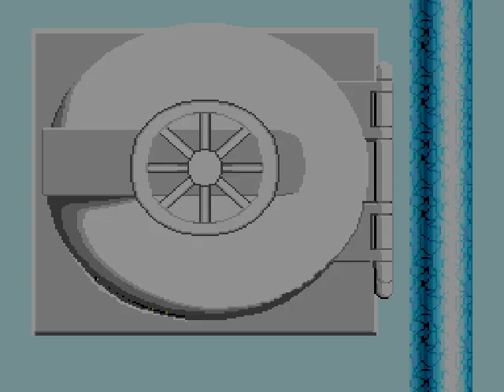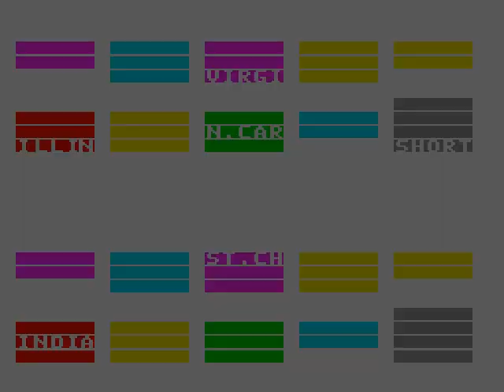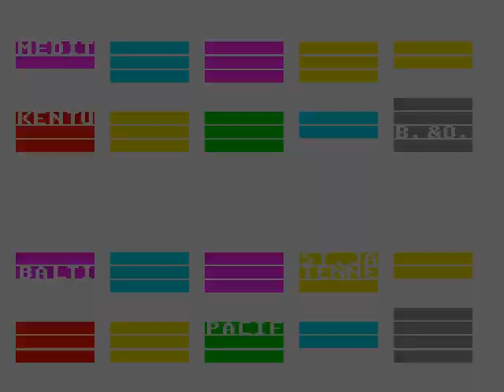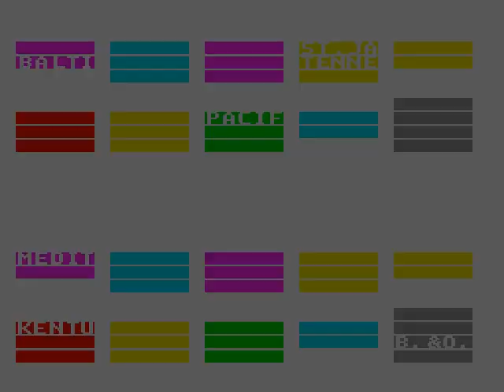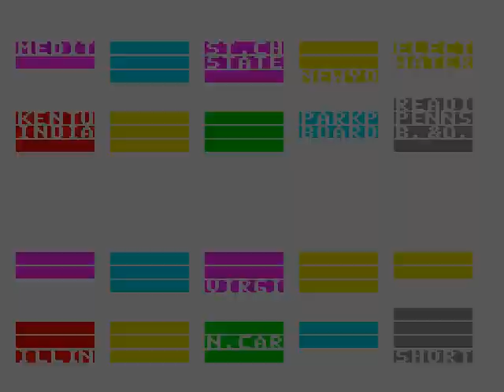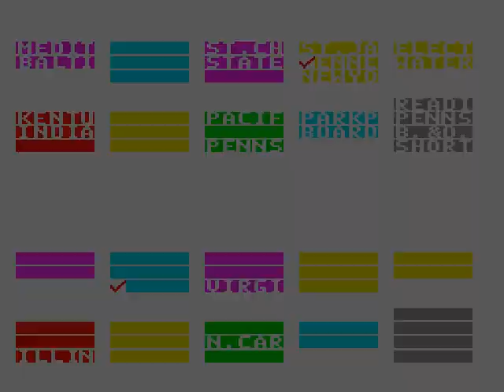Monopoly (Sega Genesis)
The Sega Genesis version of Monopoly is similar to the Super Nintendo version.